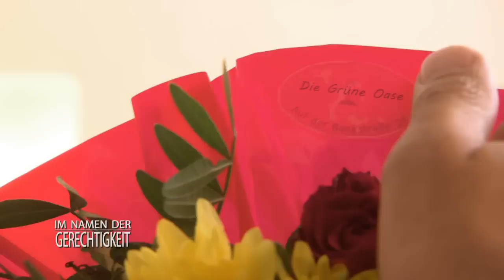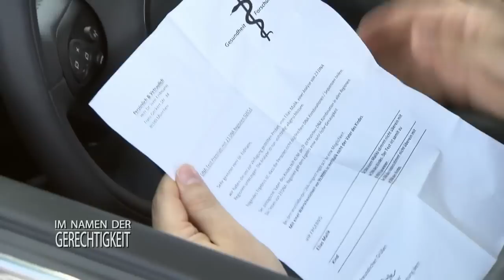VERGEWALTIGT vom Arzt? DNA Probe liefert Klarheit! 2/2 | Im Namen der Gerechtigkeit | SAT.1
Die Ehe von Elias und Christina Malik schien perfekt. Bis sie plötzlich schwanger wird. Für den Koch ist klar, dass seine Ehefrau ihn betrogen hat, denn er ist unfruchtbar.